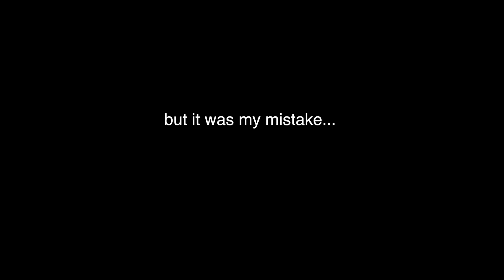This baby does her own makeup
vlog 77